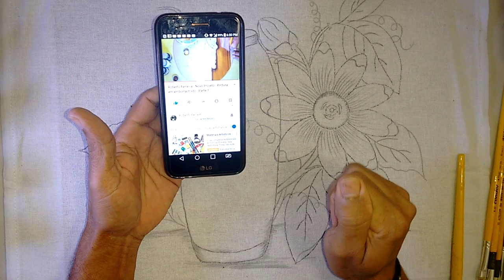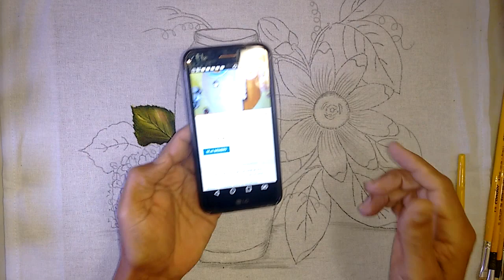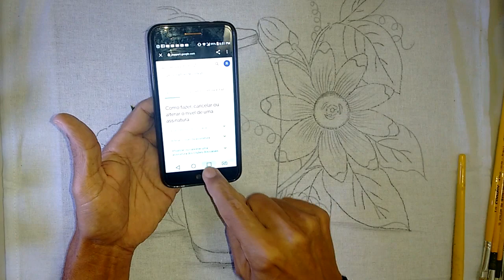Roberto Ferreira - NOVO PROJETO - Aprenda a Pintar Hortência Azul e Folhas.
Neste Vídeo eu ensino passo a passo a como pintar Hortência  e suas folhas.